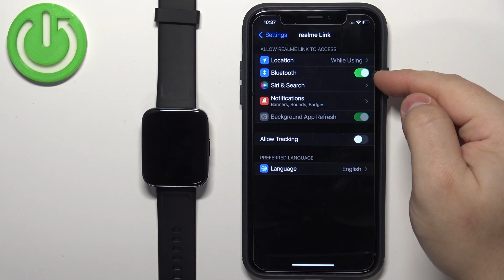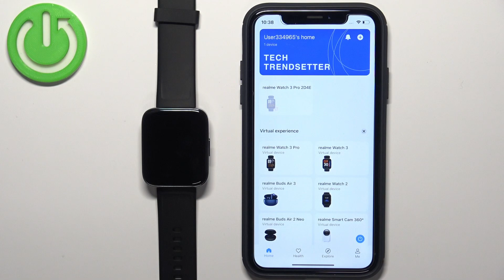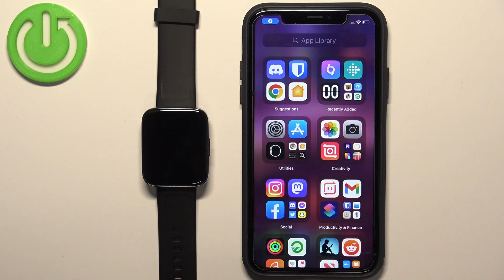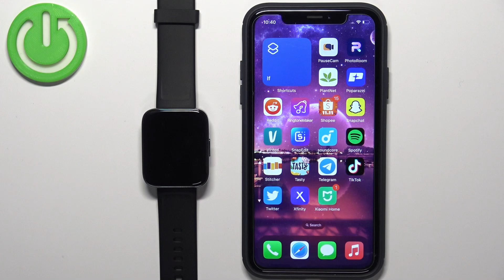How to Activate iPhone Notifications for Realme Watch 3 Pro?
That's it! You should now be able to receive notifications on your Realme Watch 3 Pro. If you're having trouble connecting or receiving notifications, try restarting both your iPhone and Realme Watch 3 Pro and trying again.

How to Enable iPhone Notifications for Realme Watch 3 Pro? How to Switch On iPhone Notifications for Realme Watch 3 Pro? How to Get iPhone Notifications on Realme Watch 3 Pro? How to Receive iPhone Notifications on Realme Watch 3 Pro?